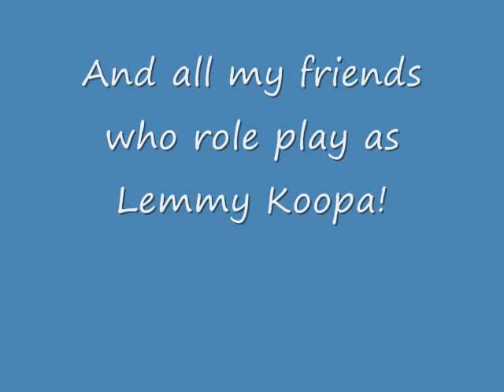Tribute to Lemmy Koopa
This is a tribute to Lemmy Koopa. And all my friends who role-play as him.